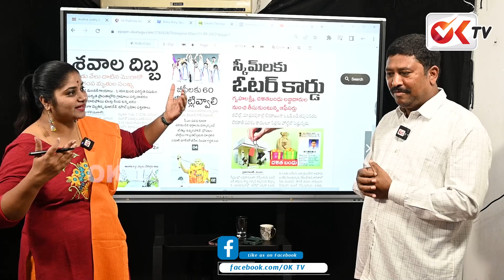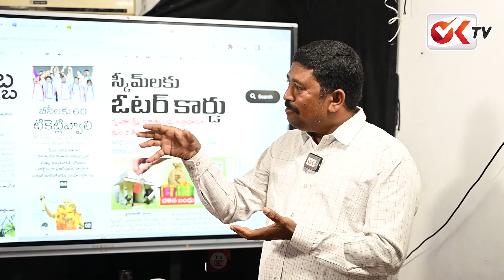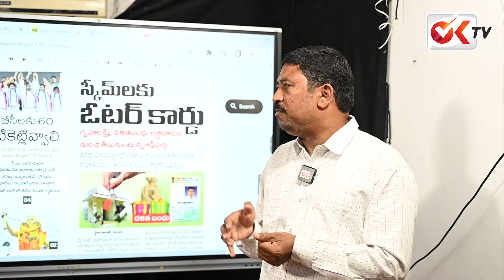ముగ్గురు తోడుదొంగలే .. ! Jeevan Reddy , Balka Suman And Gadari Kishore | OK TV